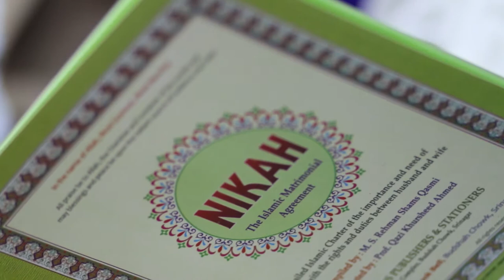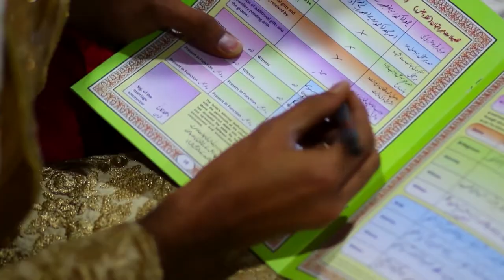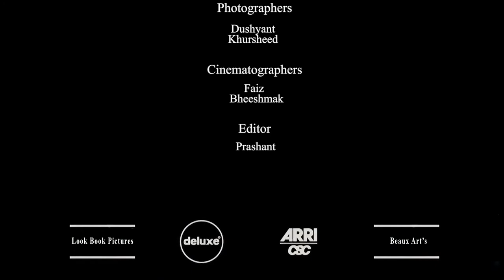Low Budget Cinematic Film in Kashmir - Emad & Nida